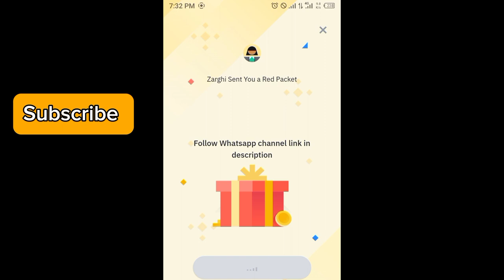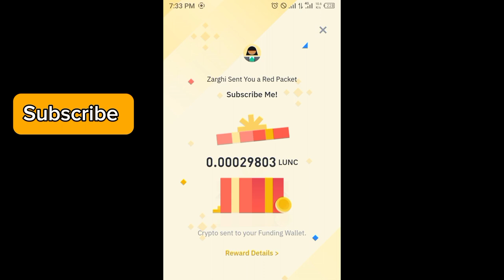Binance red packet code today | 5 LUNC RED Packets binance 6 APRIL 2024